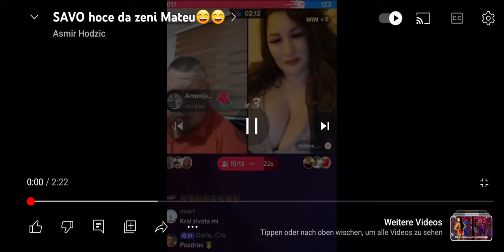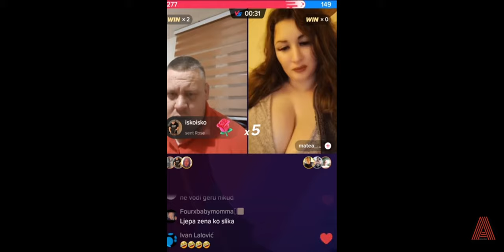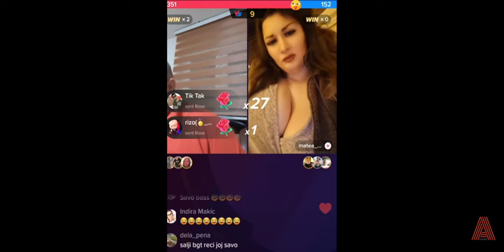Savo Vujadinovic i Matea